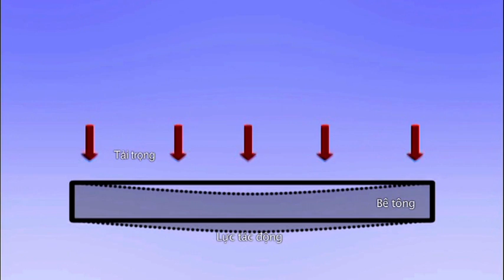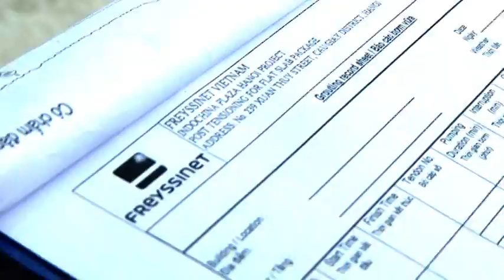Freyssinet _ Post tensioned slab system